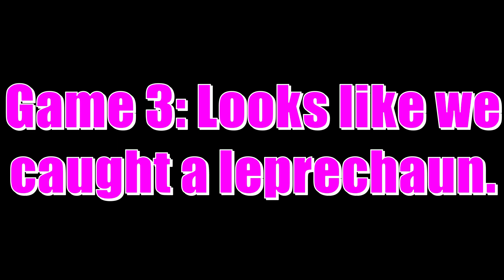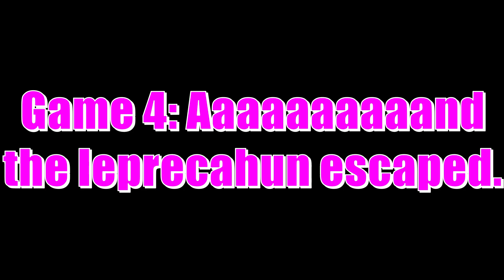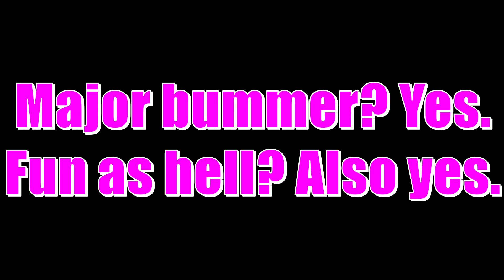Rocket League | Ep. 15 | The Perfect Pair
In this episode of Rocket League, Gabriel is  joined by our longtime friend Braxton for some doubles. They are then joined by an unexpected and adorable special guest. Is it the cutest thing ever? How does the actual gameplay go? Watch to find out.